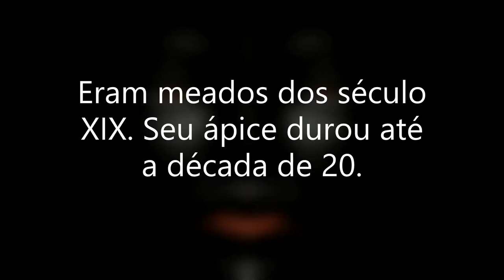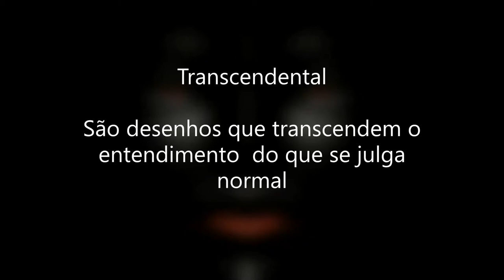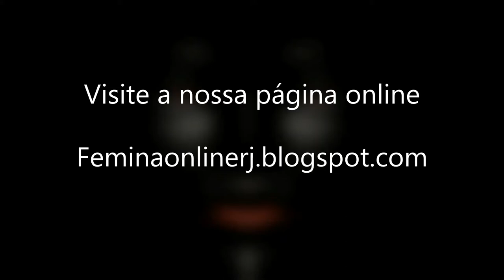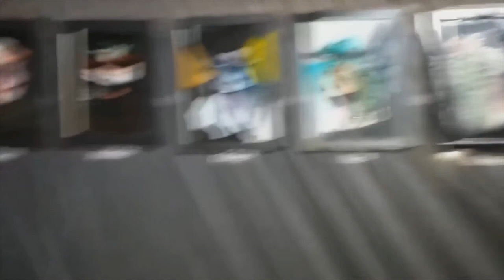Femina Por Dentro